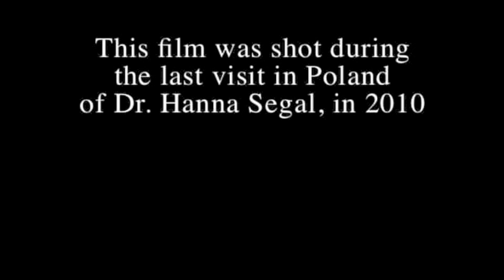Clip from an interview filmed during Hanna Segal's last visit to Poland